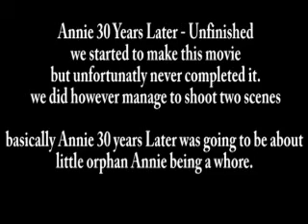Annie 30 Years Later - unfinished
this is the two scenes we shot of Annie 30 years later.